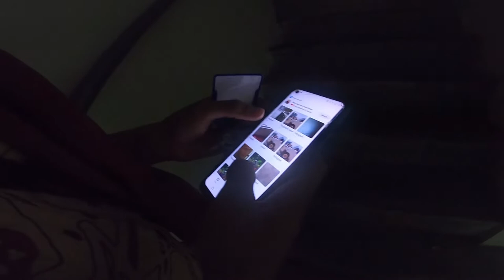CERITA APARTEMEN HOROR JAKTIM 😟😢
ENJOOYYY MY VIDEO

LIKEEEEEE
COMMENTTT
SUBSCRIBEEEEE YOO